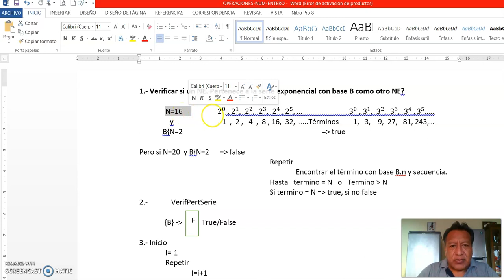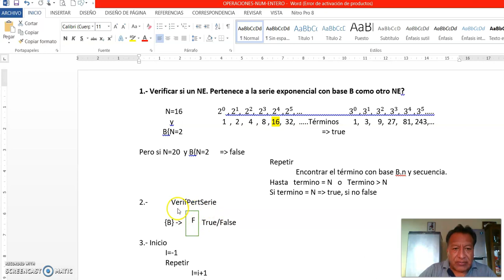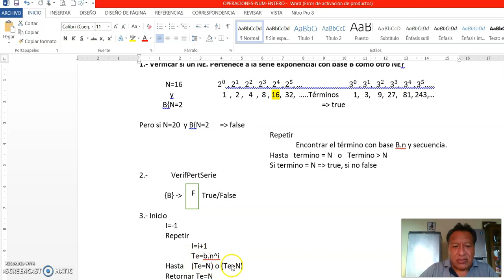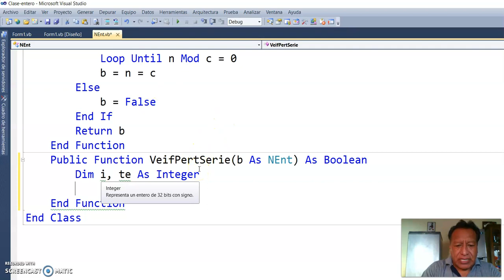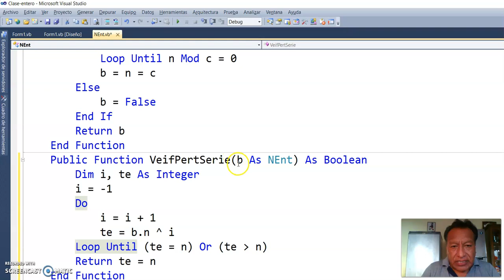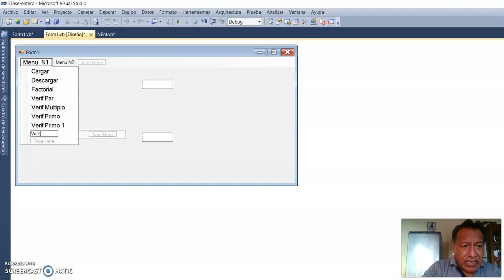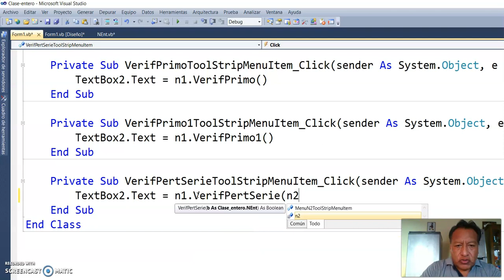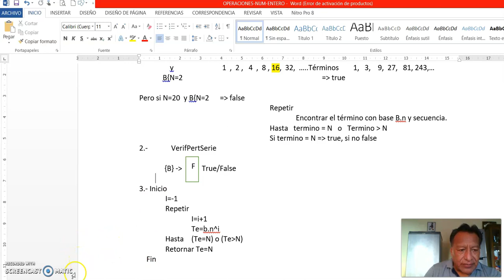VERIF PERT SERIE EXP 10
Análisis e Implementación de Verificar si un NE Pertenece a la Serie Exponencial (Una operación completa de número entero)